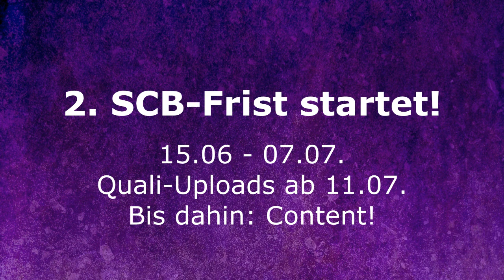Wir sind wieder da! Die 2. SCB-Frist startet!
➤ Teilnehmer-Schnellinfos:
- 16 Bars mit Video (exklusiv)
- wer kreativ ist und schon in der Quali was cooles macht, wird eher reingenommen
- Frist: 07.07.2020 um 23:59 Uhr